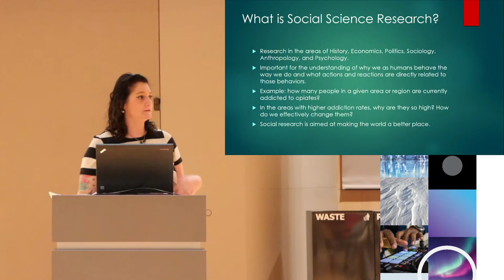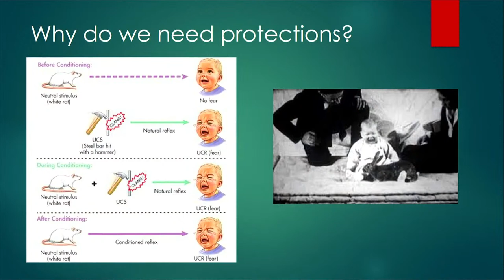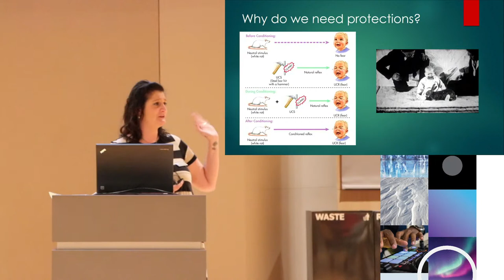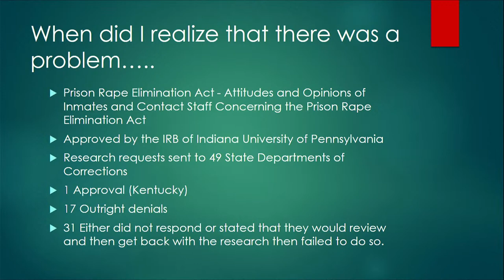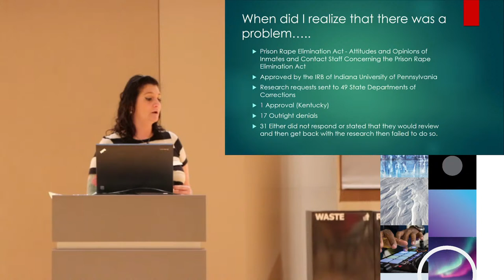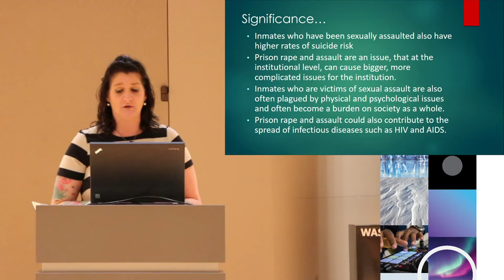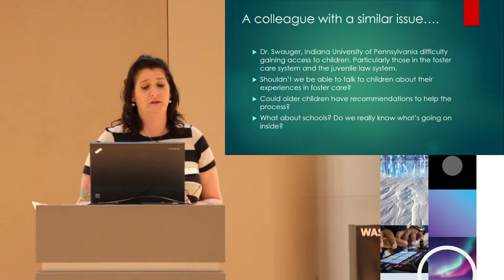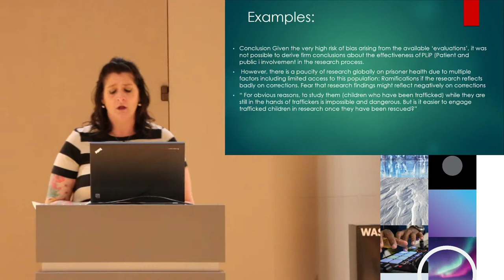Research and Protected Populations: Who Are We Protecting?, presented by Dr. Michele Buday-Murray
The first of our 2023 Joan Crawford Lecture Series, Research and Protected Populations: Who Are We Protecting?, presented by Dr. Michele Buday-Murray!
The next in the Joan Crawford Lecture Series will be How employers Try to Shape Workers' Politics, on March 8th at 6:00, by Dr. Greg Wood!